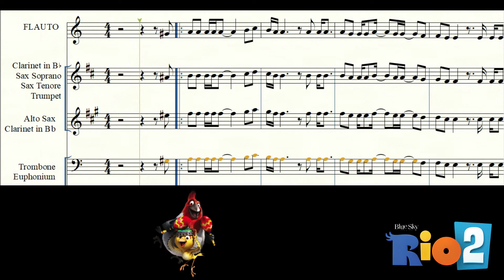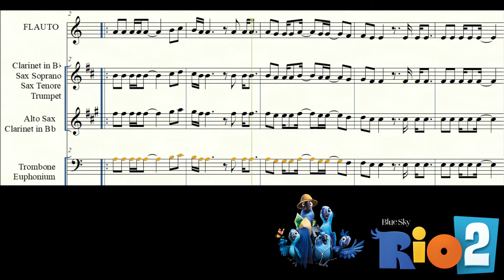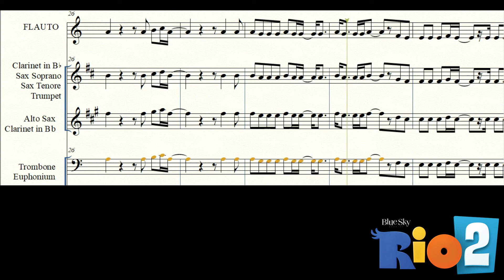I WILL SURVIVE - 📣🟡 SPARTITO FLAUTO e...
Scarica e suona questo bellissimo brano

per qualsiasi richiesta puoi scrivere nei commenti 😊